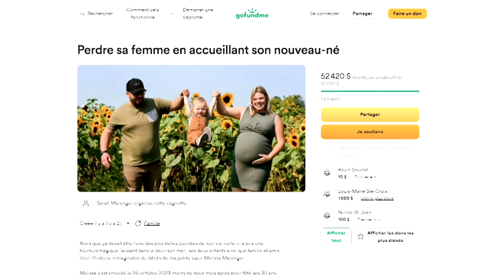«C’est un bonheur qui est devenu un cauchemar» - reportage